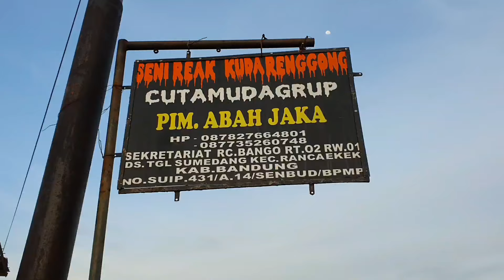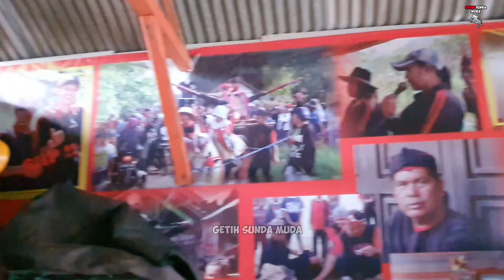BEGINILAH PERSIAPAN DARI ISTAL KE TEMPAT PENTAS ❗❗ CUTA MUDA GROUP 💥 GETIH SUNDA MUDA